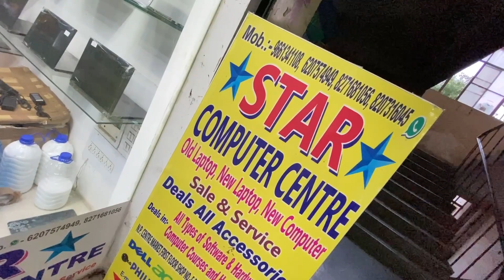Cheapest laptop market in Patna | Wholesale laptops market in Patna | second hand macbook in Bihar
Star Computer
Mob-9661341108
Add - New Dakbangla road N.P Centre Patna

nehru place laptop marke
laptop market in nehru olace